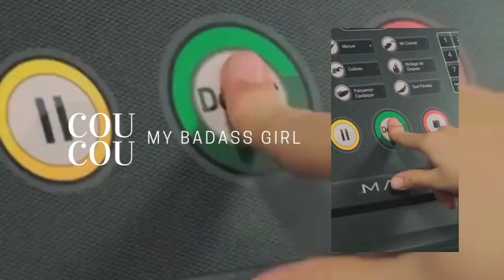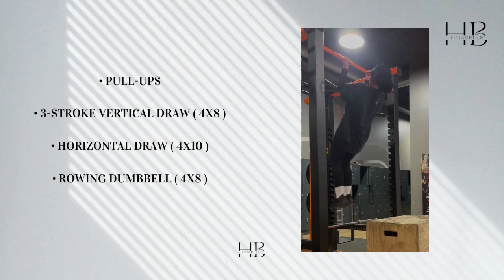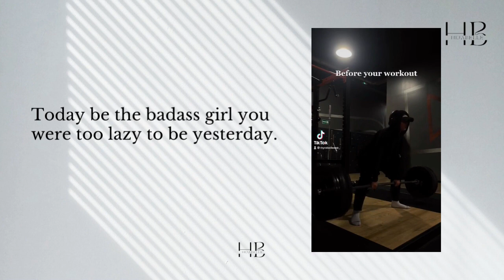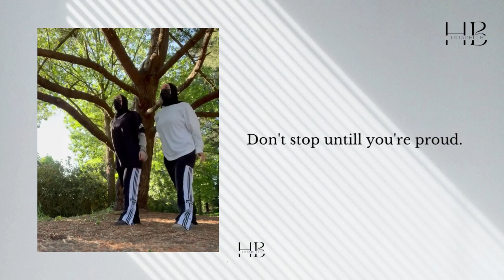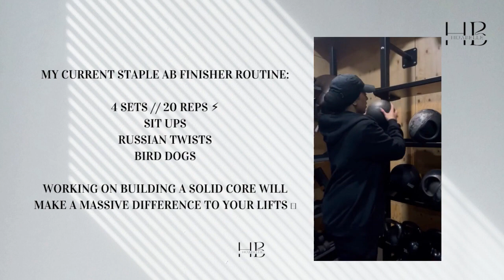Workout Routine For Beginners | Hijab Badass Girl 💪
Coucou beautiful people

//  Life is an art. Make it your masterpiece.  //

C:
workout routine 2022
hijab workout
hijab badass girl
workout routine for buginners
hijab
hijab style
hijab outfit
hijab tutorial
hijab tuto
hijab lookbook
hijabelle
workout routines gym
workout routines
workout routines at home
workout routines for beginners
gym hijab styles
gym hijab tutorial
gym hijab full body
muslim girl gym workout
beautiful muslim girl in gym
muslim workout motivation
muslim girl workout
muslim girl workout in hijab
muslim girl work from home
workout muslimah
lose weight workout